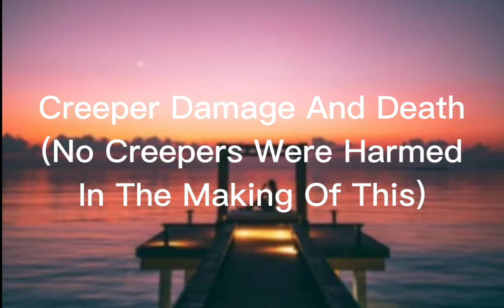Relaxing Minecraft Noises || Chaos Queen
Time Stamps:

Beacon And Water: 0:01

Creeper Noises: 0:30

Amethyst Breaking And Placing: 1:00

Sand Breaking And Placing: 1:30

Comment your favourite! 💕